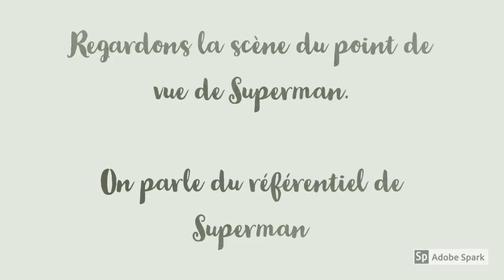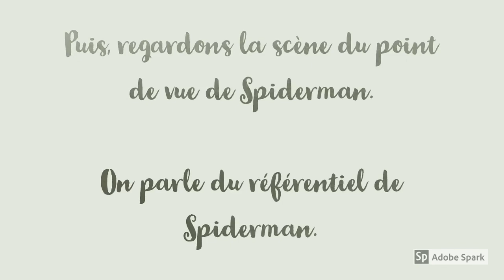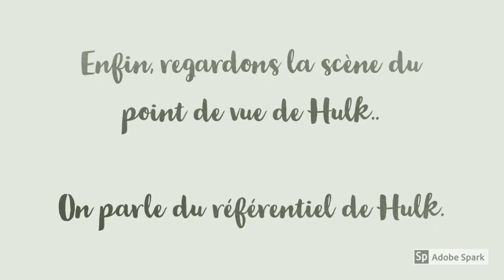Mouvements - La relativité du mouvement